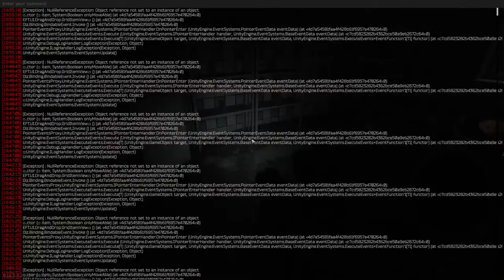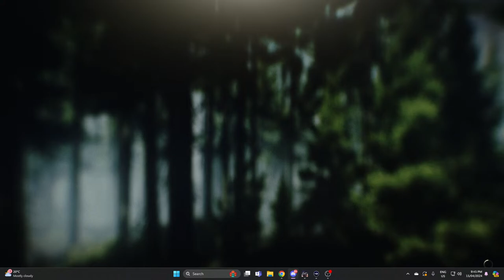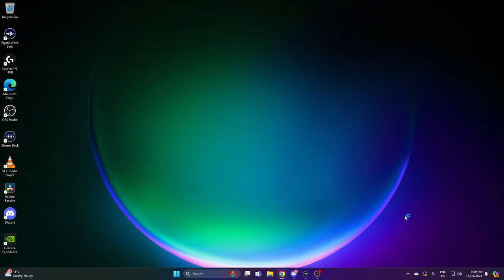🔴 LIVE - EFT - New Patch Who Dis?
Anything fixed?